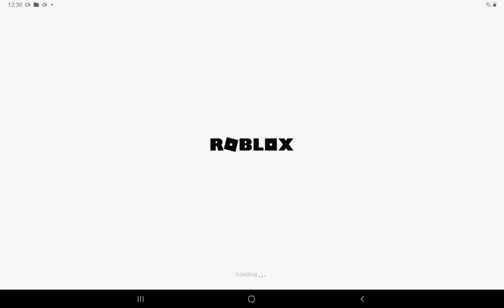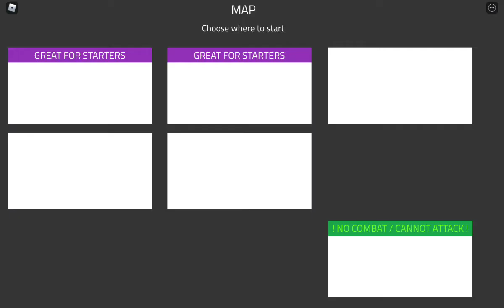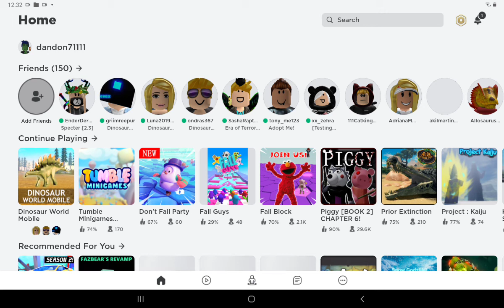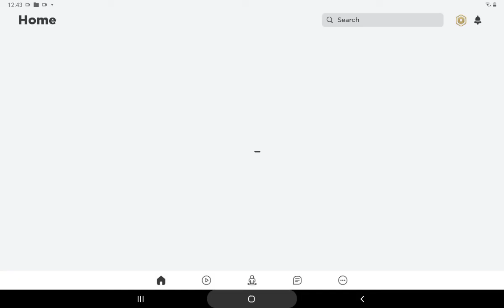the kalis life